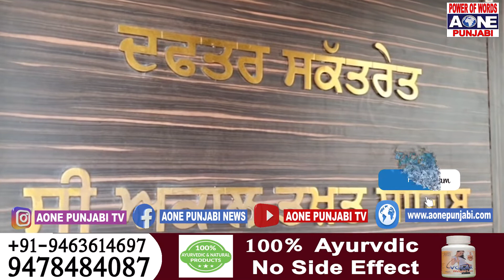ਅੱਜ ਦੀਆ ਮੁੱਖ ਵੱਡੀਆਂ ਖ਼ਬਰਾਂ